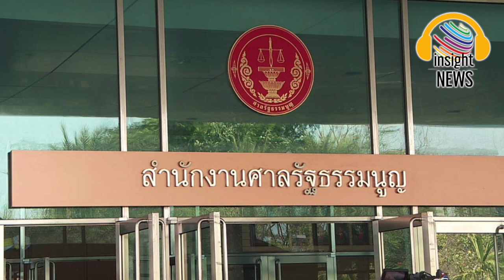"ภูมิใจไทย" แห้ว "พิธา" เฮ! ศาล รธน.ตีตก คำร้องถอดพ้นส.ส. ปมแถลงค้านย้าย"หมอสุภัทร"|อินไซด์เล่าข่าว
พิธา เฮ! ศาลรธน. ตีตก คำร้องถอดพ้นส.ส. ปมออกแถลงการณ์ค้านย้าย หมอสุภัทร|อินไซด์นิวส์เล่าข่าวการเมือง
ศาลรัฐธรรมนูญ เสียงข้างมาก ตีตกคำร้องของ 57 ส.ส. ยื่นถอดถอน ทิม พิธา พ้นสมาชิกภาพ ส.ส. ปมออกแถลงการณ์ค้านย้าย หมอสุภัทร
เมื่อวันที่ 21 ก.พ.2566 ผู้สื่อข่าวรายงานว่า สำนักงานศาลรัฐธรรมนูญ ได้เผยแพร่ผลการประชุมของคณะตุลาการศาลรัฐธรรมนูญ โดย ได้พิจารณาคำร้องของ ประธานสภาผู้แทนราษฎร ที่ขอให้ศาลรัฐธรรมนูญวินิจฉัยตามรัฐธรรมนูญ มาตรา 82 ว่า สมาชิกภาพของส.ส.ของ นายพิธา ลิ้มเจริญรัตน์ สิ้นสุดลงตามรัฐธรรมนูญ มาตรา 101(7) ประกอบมาตรา 185 (3) หรือไม่
โดยมีส.ส.จำนวน 57 คน ยื่นคำร้องต่อประธานสภาว่า นายพิธา ออกแถลงการณ์ในนามหัวหน้าพรรคก้าวไกล ไม่เห็นด้วยกับคำสั่งกระทรวงสาธารณสุข ในการโยกย้าย นพ.สุภัทร ฮาสุวรรณกิจ ผอ.โรงพยาบาลจะนะ ไปเป็น ผอ.รพ.สะบ้าย้อย จ.สงขลา โดยตั้งข้อสังเกตว่าเป็นการโยกย้ายด้วยเหตุผลทางการเมืองหรือไม่ ขอให้กระทรวงสาธารณสุขทบทวนคำสั่งดังกล่าวโดยคำนึงถึงประโยชน์ของประชาชนนั้น เป็นการกระทำอันเป็นการต้องห้ามตามมาตรา 185 (3) เป็นเหตุให้สมาชิกภาพของส.ส.ของนายพิธา สิ้นสุดลงตามมาตรา 101 (7) หรือไม่
ศาลรัฐธรรมนูญพิจารณาข้อเท็จจริงและเอกสารประกอบแล้วเห็นว่า การออกแถลงการณ์ดังกล่าวเป็นการใช้หน้าที่และอำนาจของส.ส.ในฐานะฝ่ายนิติบัญญัติ ในการติดตาม ตรวจสอบและควบคุมการบริหารราชการแผ่นดินของรัฐมนตรีในฐานะฝ่ายบริหาร ด้วยการแสดงความเห็นเกี่ยวกับการดำเนินการของหน่วยราชการ หรือหน่วยงานทางตรงหรือทางอ้อม ในการบรรจุ แต่งตั้ง โยกย้าย โอน เลื่อนตำแหน่ง เลื่อนเงินเดือนหรือการให้พ้นจากตำแหน่งของข้าราชการ ประจำ มิใช่ข้าราชการการเมือง อันจะเป็นเหตุให้สมาชิกภาพของนายพิธา สิ้นสุดลง
กรณีตามคำร้องไม่ปรากฎข้อเท็จจริงว่าผู้ถูกร้องมีการกระทำอื่นใด อันเป็นการก้าวก่ายหรือแทรกแซงเรื่องการโยกย้ายข้าราชการในสังกัดกระทรวงสาธารณสุข มูลกรณียังไม่ปรากฏว่าการกระทำของผู้ถูกร้อง เป็นการต้องห้ามตามมาตรา 185 (3)
ศาลโดยมติเสียงข้างมาก (6 ต่อ 2 ) มีคำสั่งไม่รับคำร้องไว้พิจารณาวินิจฉัย

ข่าวสด khaosod